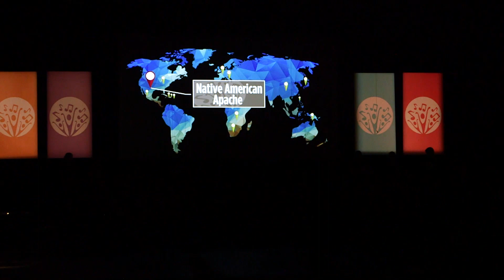Lakota Wiyanki | Music by Judith Herrington & Gail Woodside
Performed by the Touring and Concert Choirs, November 3, 2018, at the World Beat Concert at Lazzara Performance Hall at UNF, under the direction of Darren Dailey.